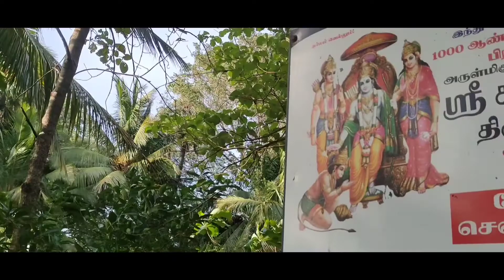Kaatu Ramar Temple | Jatayu Punnya Teertham | tirunelveli best place | MAD VLOGS ❤️